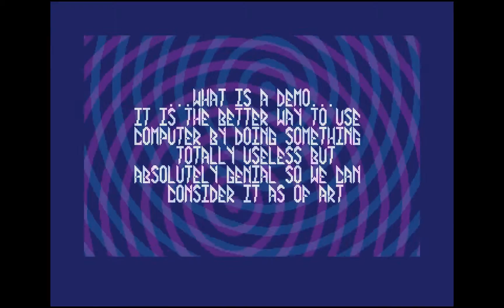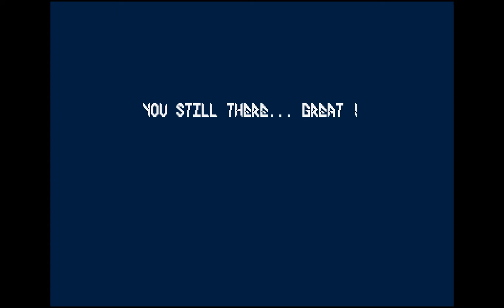HEMOROIDS - Raiders of the lost duke (ATARI 1040 STE) 2017